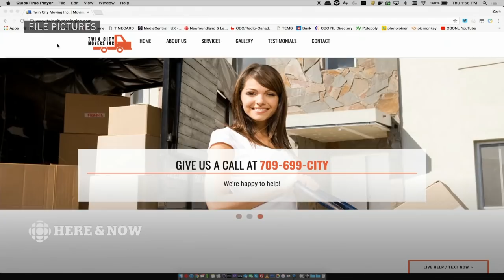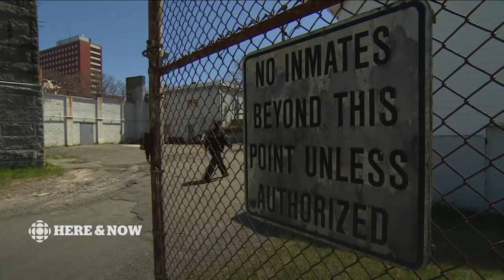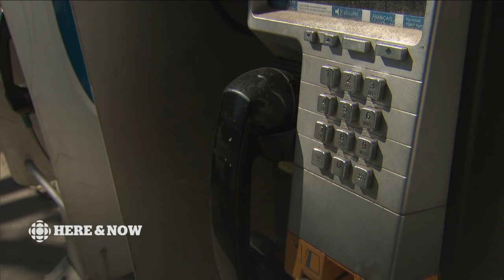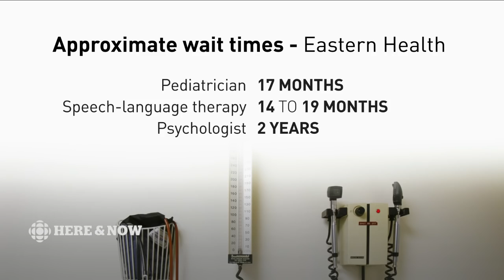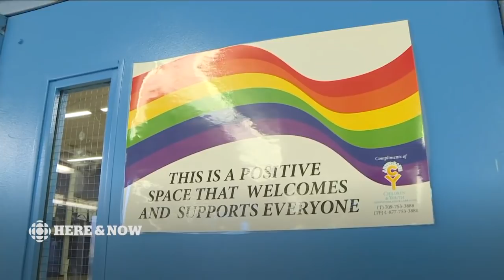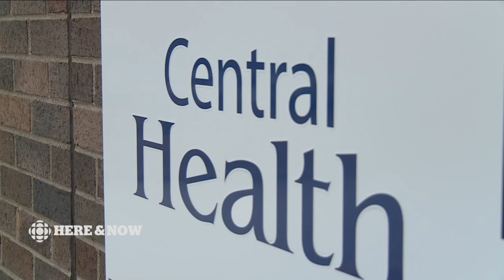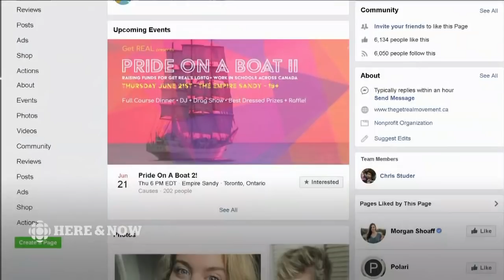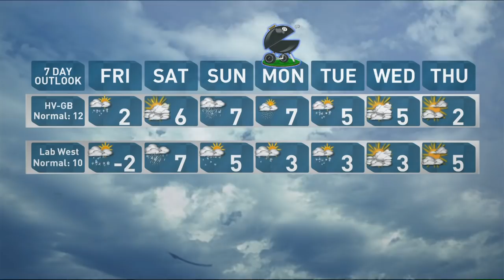Here & Now Thursday May 17 2018